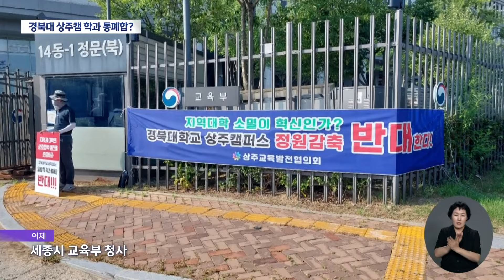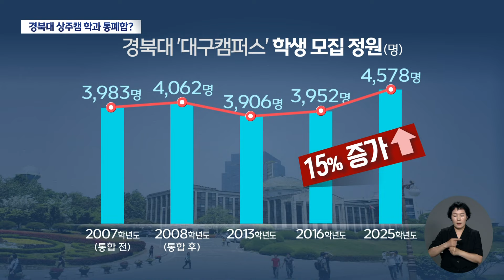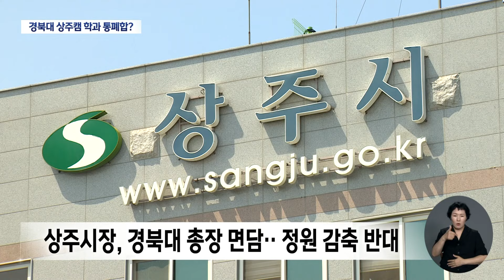경북대 상주캠퍼스 3개 학과 사라지나?..상주 반발 | 대구MBC뉴스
정부의 글로컬대학 지정을 추진 중인 경북대가 상주캠퍼스의 일부 학과를 통폐합하겠다는 안을 계획서에 담은 것으로 확인됐습니다.

통폐합이 이뤄지면 상주캠퍼스의 모집 정원 100명 가량이 사라지게 되는 건데, 상주시와 시민단체는 강하게 반발하고 있습니다.

방송: 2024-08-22 (목) 대구MBC 데스크
내용: 경북대 상주캠퍼스 3개 학과 사라지나?..상주 반발 - 김경철 기자 (안동M)